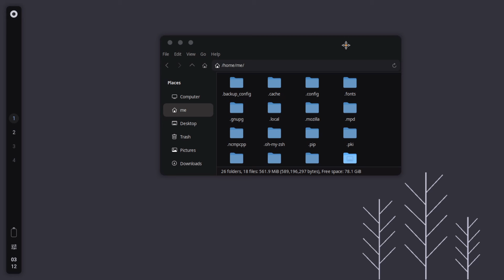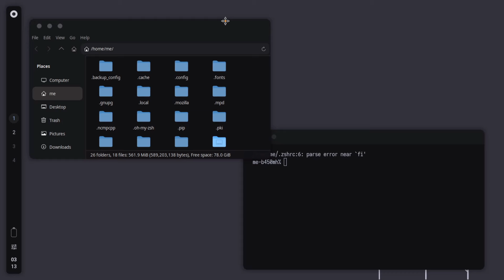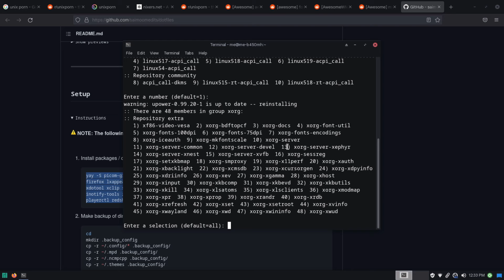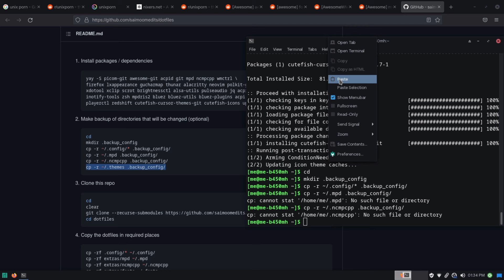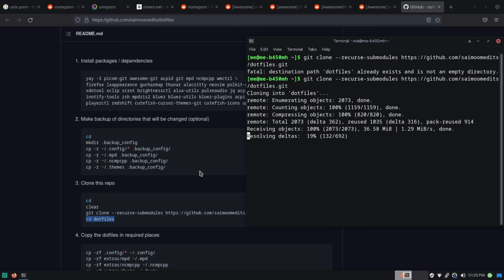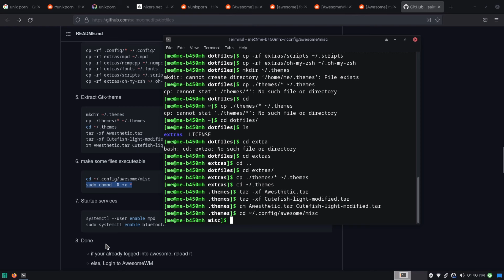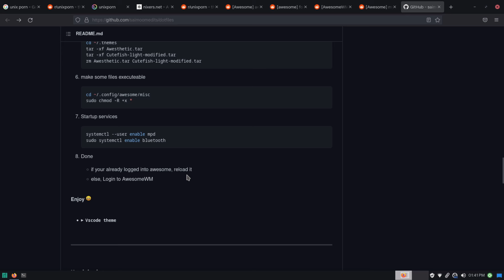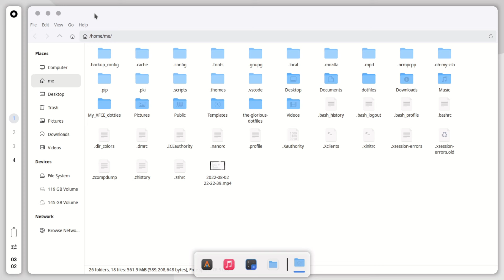Turn Your Window Manager Into A Desktop Environment - AwesomeWm Configuration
Hello i hope you enjoyed the video